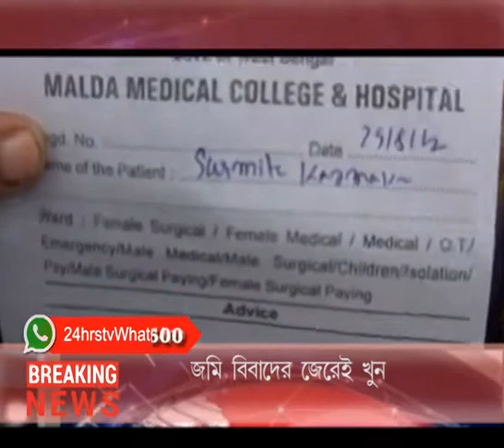29 8 17 news